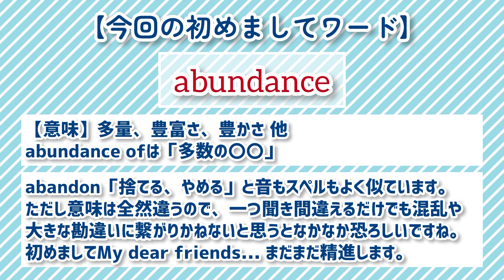【日英字幕】オフ邂逅で何かを失いかける闇ノシュウと愉快な女たち【NIJISANJI EN切り抜き/エナー・アールウェット/Ethyria】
全体的にちょっとイキイキとしすぎたかもしれません。

【登場ライバーのチャンネル】

🕊エナー・アールウェット🎐

※翻訳、動画編集、YouTubeの扱いともに素人かつ初心者ですので、何か不都合がありましたら優しくお知らせいただけると幸いです。
できる限り忠実な訳になるよう心がけていますが、話し方や動画のテンポに合わせて意訳も含みますことをご了承ください。明らかな誤訳や誤情報等ありましたら、こちらもぜひコメント欄にてお知らせください。